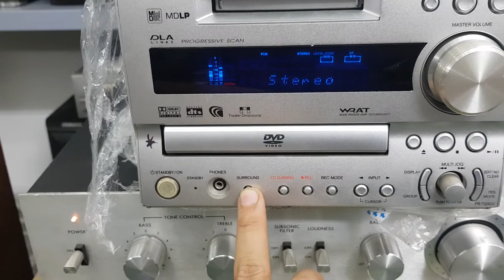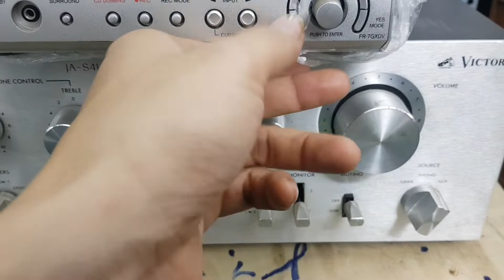test bàn giao lại giải mã onkyo 7gxdv cho anh khách ở hải phòng. chi tiết liên hệ 0966594581